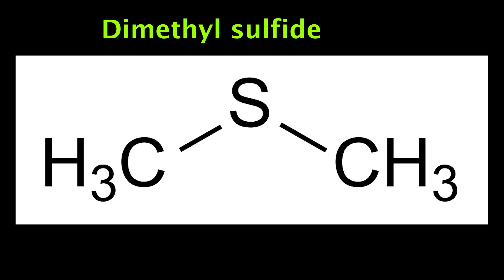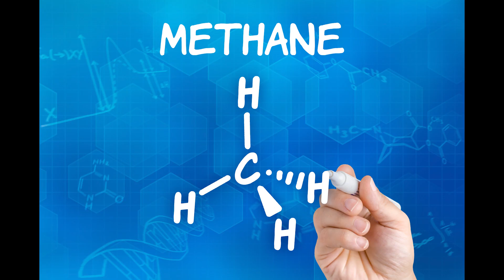Did JWST find Evidence of Life on Exoplanet?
Did James Webb Space Telescope (JWST) find life in the exoplanet K2-18 b by detecting the biosignature dimethyl sulfide and other critical molecules like carbon dioxide and methane?

Thumbnail Credit:  NASA, CSA, ESA, J. Olmsted (STScI), Science: N. Madhusudhan (Cambridge University)

Links to Materials Used to Make this video!